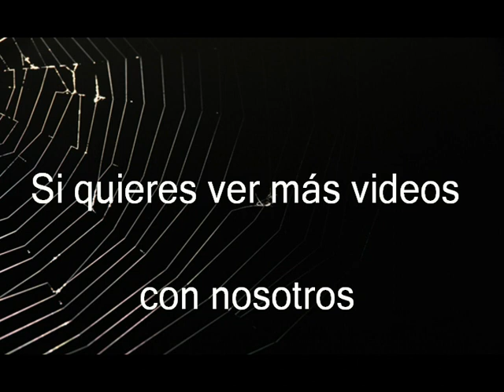*Benidorm* 01-08-2024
COMO LLEGAR: Benidorm, es la ciudad de los rascacielos. Por el centro o la playa, está complicado de aparcar. Así que mejor hacerlo a las afueras y visitarlo a pie. Un recorrido singular y diferente. El asfalto y los bloques, que parecen querer llegar hasta el cielo. Un recorrido para hacer tranquilamente y disfrutando.